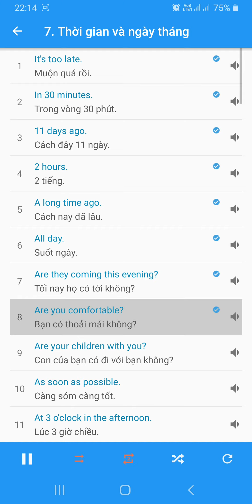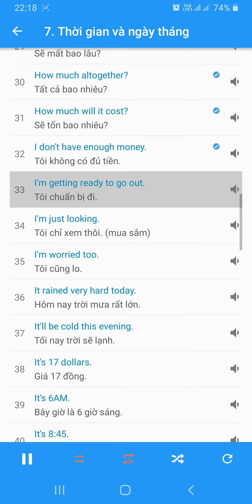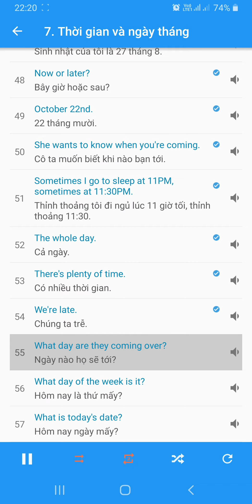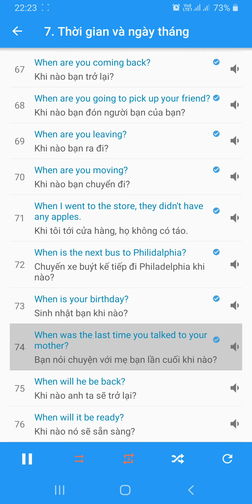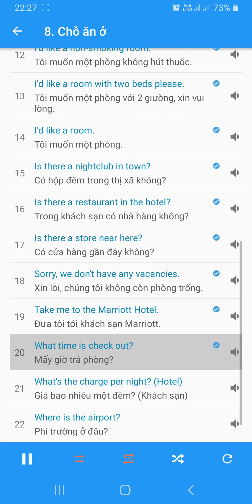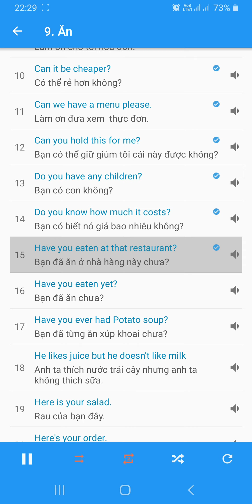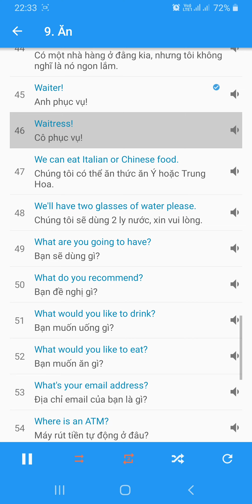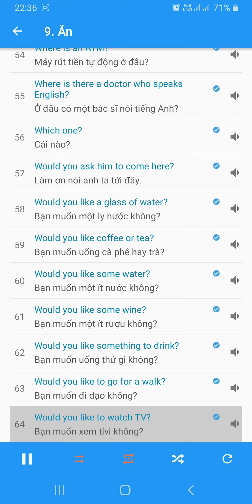02A 1000 câu giao tiếp Tiếng Anh